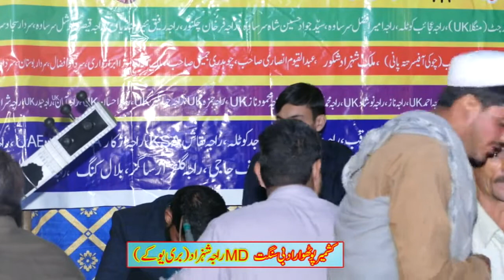Syed Danish shah New naat 111